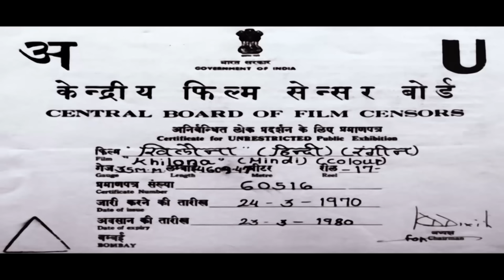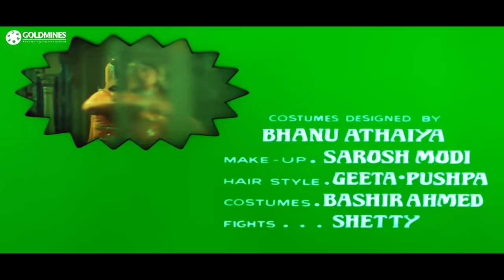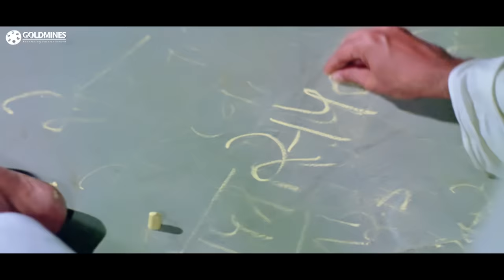Khilona (1970) Full Hindi Movie | Sanjeev Kumar, Mumtaz, Shatrughan Sinha, Jeetendra, Durga Khote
Vijaykamal is a son of rich Thakur Suraj Singh, but has lost his mind. He sees his lover Sapna marry his neighbor Bihari and then commit suicide on the night of the Diwali party hosted by Bihari. This incident puts Vijay in shock. Thakur believes that if Vijay gets married, his mental health would improve. He hence approaches a tawaif, Chand to pretend to be Vijay's wife and thus help him get better. But Chand receives cold treatment from Vijay's mother and his elder brother Kishore. Once, in a fit of madness, Vijay sexually assaults Chand. But later, Chand becomes very friendly with Vijay and that starts improving his condition.
Bihari who wishes to have Chand for himself also tries to persuade Vijay's young sister Radha. He promises Radha to make her an actress in Bollywood and asks her to elope with him with the family's money and gold. But Chand does not let Bihari's plan work. Vijay's younger brother Mohan also falls in love with noble Chand and is heartbroken when he finds out that she is pregnant (owing to the assault) and is carrying Vijay's child. Dejected, he leaves home without notice.
In a fight between Vijay and Bihari, Bihari falls off the terrace and this shocks Vijay, curing him of his mental ailment. But then Vijay is unable to recall Chand. She is then humiliated by the family and is thrown out of the house. Mohan steps in and accuses everyone of treating her like a toy and only using her when needed. He reveals how she saved Radha from Bihari's evil pursuits. It is also revealed that Chand was actually born in a noble family and was only raised as a tawaif as she was found alone after a train accident. The family thus accepts Chand and all ends well.

Movie:- Khilona (1970)
Starcast:- Sanjeev Kumar, Mumtaz, Shatrughan Sinha, Jeetendra, Durga Khote
Directed by:- Chander Vohra